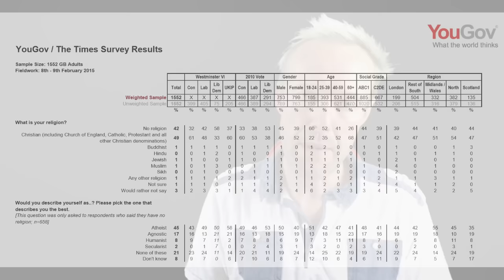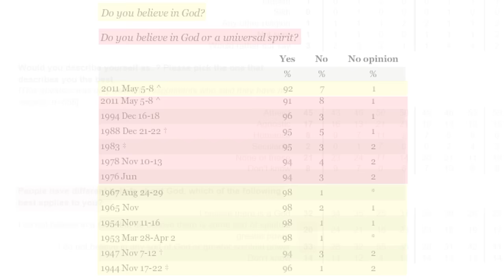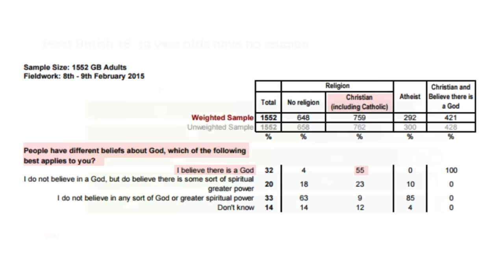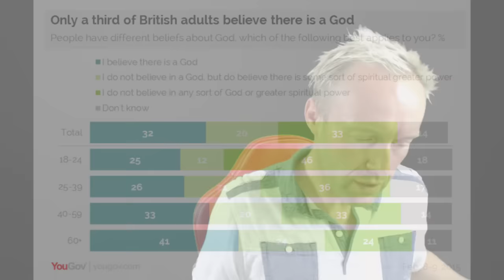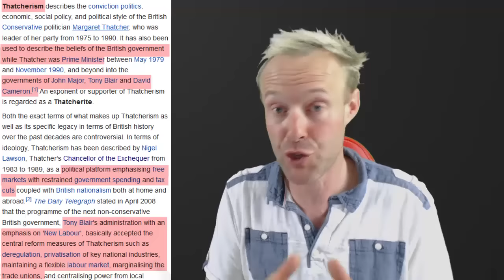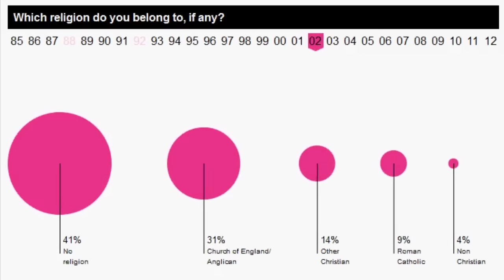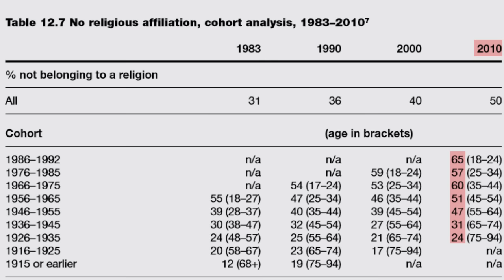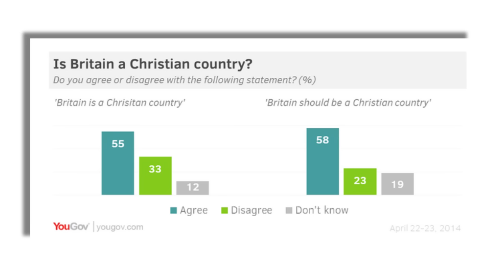United Kingdom: Christian Country or Atheist Country?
So a quick run through of some illuminating statistics from a couple of YouGov polls and the 2012 British Social Attitudes Survey (No 28) on the subject of religion and irreligiosity in the UK.